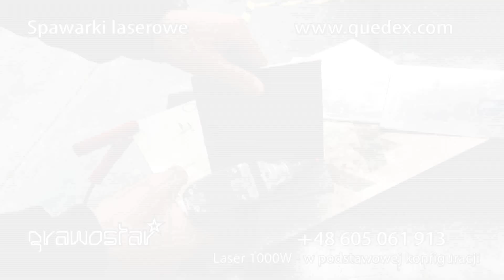Spawanie laserem aluminium, stali węglowej i innych materiałów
Znakomita jakość spawania, możliwość spawania metali kolorowych, aluminium, stali nierdzewnej i stali węglowej została w tym modelu wzbogacona o spawanie metali mieszanych (mosiądz ze stalą, aluminum z miedzią etc.).

Zapraszamy na pokazy do naszej firmy na bezpośrednią prezentację urządzenia.

Uwaga! Światło tego typu laserów bez zastosowania odpowiedniej ochrony jest niebezpieczne dla wzroku, a opary powstałe w skutek obróbki laserem mogą być niebezpieczne dla płuc, narządów wewnętrznych i skóry.

Zapewniamy certyfikowane systemy ochrony. Większość sprzedających ignoruje taką wiedzę i naraża klientów na poważne niebezpieczeństwo, prosimy wybierać rozważnie.

Spawarki laserowe Grawostar Laser Welder™ Szacunkowe maksymalne grubości materiałów spawanych: Nasza firma posiada możliwości techniczne zaprojektowania i budowy dla Państwa lasera "na miarę" (wraz z suwnicami, podajnikami etc.).

W przypadku zapotrzebowania na taki produkt - zapraszamy serdecznie do kontaktu bezpośredniego.

Spawanie materiałów - szacunkowa maksymalna grubość materiału
Moc  Stal nierdzewna  Stal węglowa  Aluminium  Mosiądz
500W  3mm  2mm  0,5mm  0,5mm
1000W  4mm  3mm  1mm  1mm
1500W  4,5mm  3,5mm  1,5mm  1,2mm
2000W  5mm  4mm  2mm